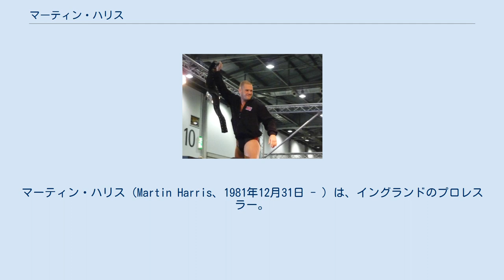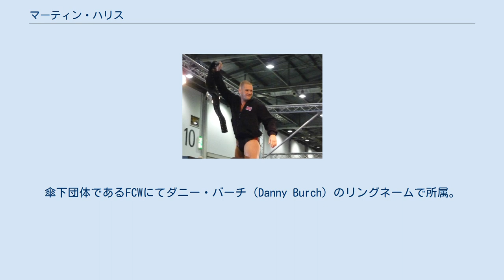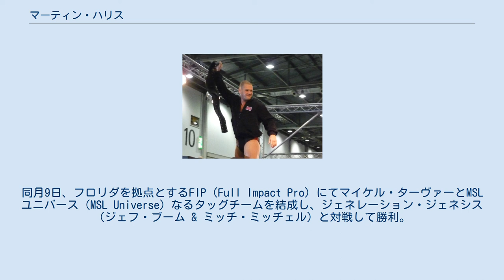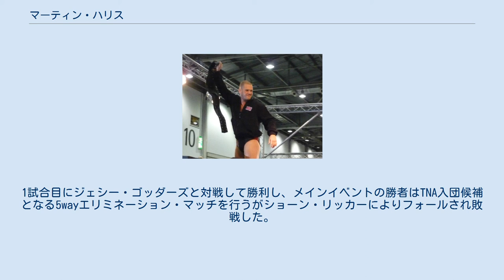マーティン・ハリス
マーティン・ハリス（Martin Harris、1981年12月31日 - ）は、イングランドのプロレスラー。
 2003年、プロレスラーになるためにドロップキックスとFWAアカデミーにてトレーニングを積み、同年にASW（All Star Wrestling）にてジョー・ライオット（Joe Riot）のリングネームでプロレスラーデビューを果たした。
後にリングネームをマーティン・ストーン（Martin Stone）に変更。
イギリス国内のインディー団体に参戦し、2004年にはベテランレスラーのスティックスとスティックス・アンド・ストーン（Stixx and Stone）なるタッグチームを結成してタッグ戦線で活動。
 IPW:UK（International Pro Wrestling: United Kingdom）、1PW（One Pro Wrestling）、RQW（Real Quality Wrestling）などの団体に転戦し、2007年4月に世界各国の団体のレスラーたちが集まったトーナメントであるキング・オブ・ヨーロッパカップ2007にRQW代表として出場。
1回戦でNOAH代表の潮崎豪と対戦して敗戦。
予選落ちとなった。
同年9月にはドイツの団体であるwXwに参戦し、ダグラス・ウィリアムスとタッグを組んでwXw世界タッグ王座を獲得。
 2008年2月、CHIKARAにて開催されたトリオタッグトーナメント、キング・オブ・トリオにザ・カーテル（テリー・フレイザー & シャー・サミュエルズ）と組んでザ・ファーム（The Firm）なるユニットを結成。
イギリス代表として出場するが2回戦で敗退した。
 2010年2月、FWA（Frontier Wrestling Alliance）にてFWA世界ヘビー級王座を獲得後、アメリカのメジャー団体に参戦することを視野に入れ、イギリスのファン達の声援に相反して裏切るような行為を続けヒールに転向し、ジ・アジェンダ（The Agenda）なる大型ユニットのリーダーとして悪事の限りを尽くし暴れ回った。
 FCW / NXT 2012年、WWEとディベロップメント契約を交わし入団。
傘下団体であるFCWにてダニー・バーチ（Danny Burch）のリングネームで所属。
8月にはFCWと新人発掘番組であるNXTが統合した新生NXTに移行。
出場機会が多かったものの2014年4月、WWEから解雇となった。
 WWE解雇後、2014年5月25日、RPW（Revolution Pro Wrestling）にてリングネームをマーティン・ストーンへと戻して出場。
アンディ・ボーイ・シモンズと対戦して勝利した。
6月15日、RPW Summer Sizzler 2014にてWWE時代に共に活動したジョエル・レッドマンとイングランズ・コーリング（England's Calling）なるタッグチームを結成し、RPWブリティッシュタッグ王座を保持するザ・カーテルに挑戦。
勝利してベルトを奪取した。
8月、TNAがイギリスにて行ったブリティッシュブートキャンプに参加。
10月19日、RPW Okada vs Ariesにて新日本プロレス所属のカール・アンダーソンと対戦して勝利。
同月26日、古巣であるIPW:UKのLast Man Standing 2014に参戦し、IPW:UK世界王座を保持するジョン・クリンガーと対戦して勝利し、ベルトを奪取した。
 2015年1月、活動の拠点をアメリカへと移す。
同月9日、フロリダを拠点とするFIP（Full Impact Pro）にてマイケル・ターヴァーとMSLユニバース（MSL Universe）なるタッグチームを結成し、ジェネレーション・ジェネシス（ジェフ・ブーム & ミッチ・ミッチェル）と対戦して勝利。
2月16日、TNAのワンナイトオンリーPPVであるGut Checkに出場。
1試合目にジェシー・ゴッダーズと対戦して勝利し、メインイベントの勝者はTNA入団候補となる5wayエリミネーション・マッチを行うがショーン・リッカーによりフォールされ敗戦した。
同月21日、アファ・アノアイがペンシルベニア州にて主宰するWXW（World Xtreme Wrestling）にWWE時代の同僚であるジョディ・クリスト...